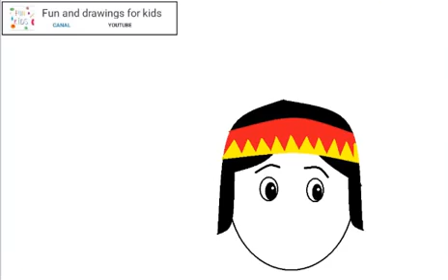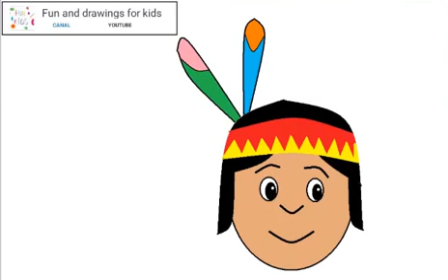Cara menggambar anak laki-laki penduduk asli Amerika untuk anak-anak / Sajak anak-anak